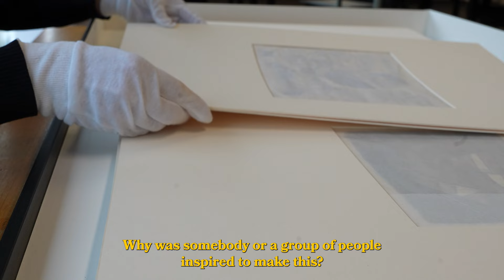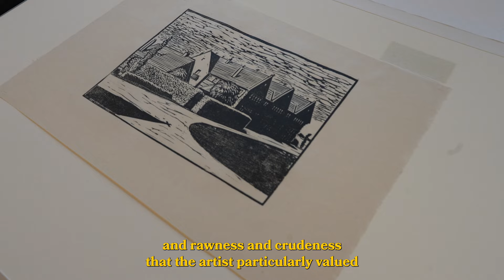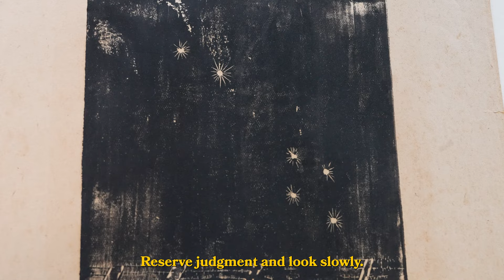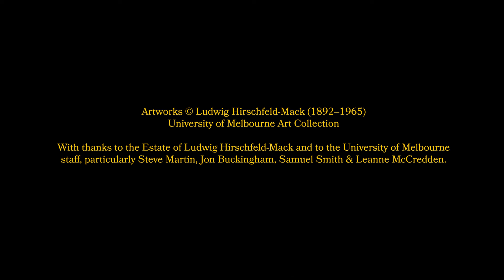Unlocking the canvas: a journey to understanding art with Dr Jane Eckett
Through no fault of our own, sometimes we may find ourselves unable to properly understand a piece of art. Art Historian Dr Jane Eckett takes us through some art history methodologies to analyse and better understand art, focusing on the work of emigré artist Ludwig Hirschfeld-Mack.

Hirschfeld-Mack was among the first students of the Weimar Bauhaus. During the war, he was deported to Australia on the Dunera. After time in interment camps he eventually established himself in the Geelong Church of England Grammar School, Hirschfeld-Mack as appointed its art master.